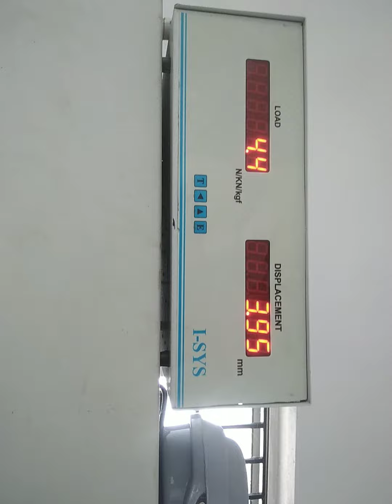Tensile test as per ASTMD3039. stress vs strain graphical report..